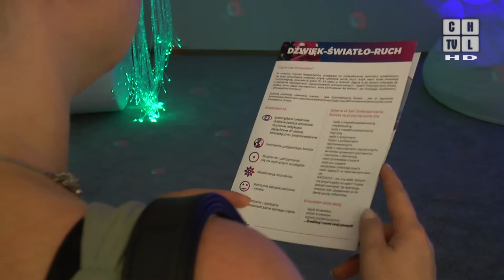Jak pobudzić zmysły